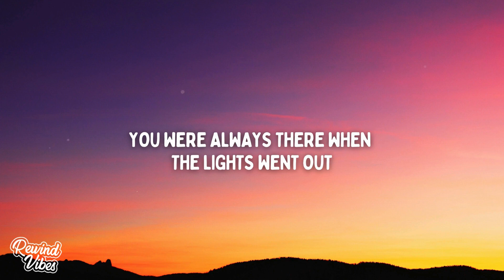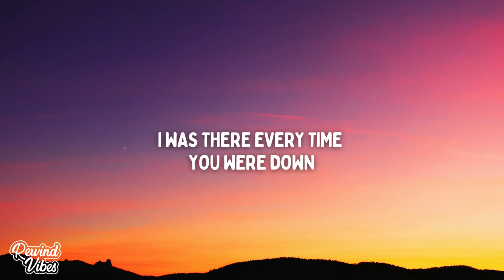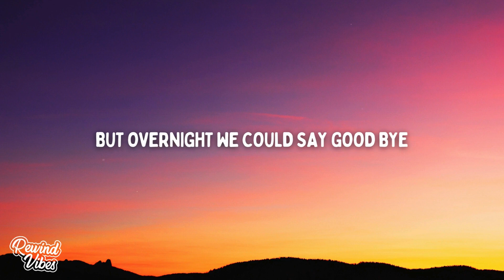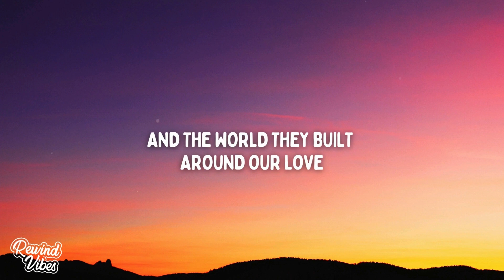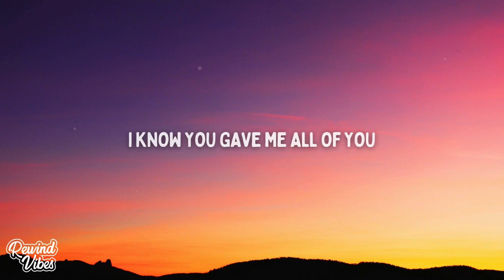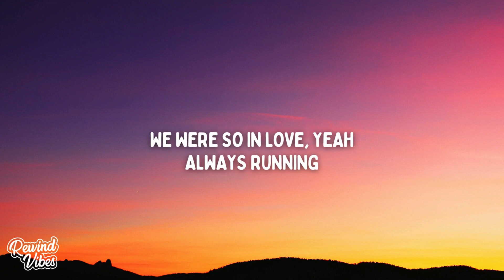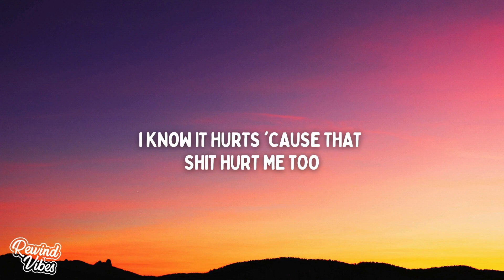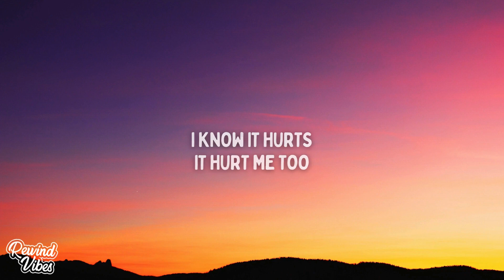James Reid - Hurt Me Too (Lyrics)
🎙Lyrics:
[Verse 1]
You were always there when the lights went out
I was there every time you were down
We got way too many scars and they come with doubt
What's life without a little fightin'?
Girl, what's love without a little bite?

[Pre-Chorus]
It was way too much and way too fast
I just needed space
And the world they built around our love
Wouldn't let us change

[Chorus]
I swear I gave you my best
I know you gave me all of you
I know it hurts 'cause that shit hurt me too
I know you gave me your best
And I gave you all of me
I know it hurts 'cause that shit hurt you too
Oh, even all the greatest stories end
And I would do it all again
It hurt me too

[Verse 2]
Used to be like diamonds and gold
Now, we're like fire and smoke
I guess it's never easy letting go
It can be a lifetime, tryna find the right one
But overnight, we could say goodbye

[Bridge]
Oh, I remember
We were so in love, yeah
Always running